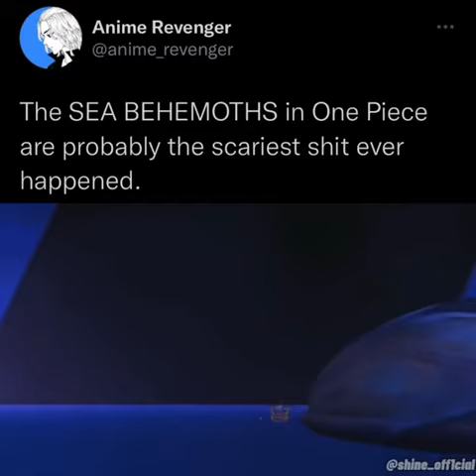ANIME REVENGER anime animeedit manga animation onepiece luffy SUBSCRIBE FOR MORE